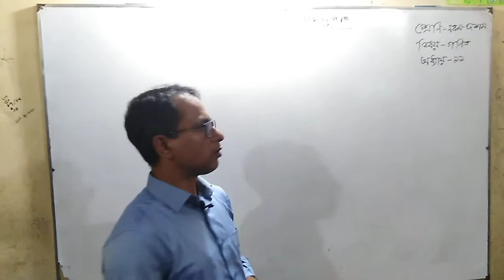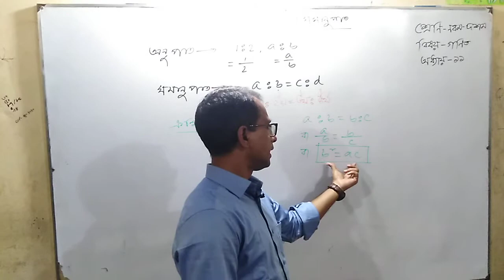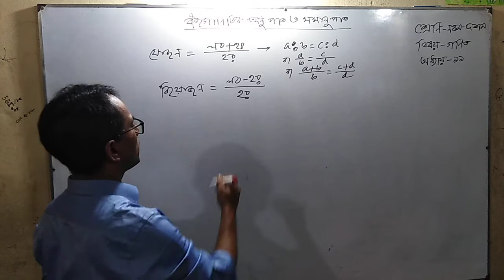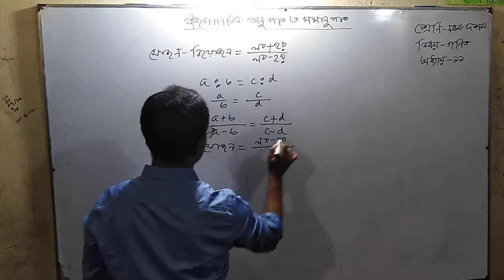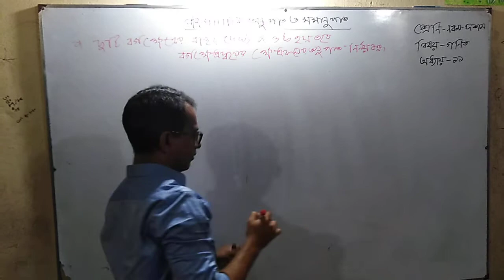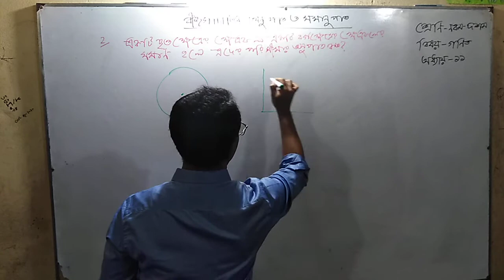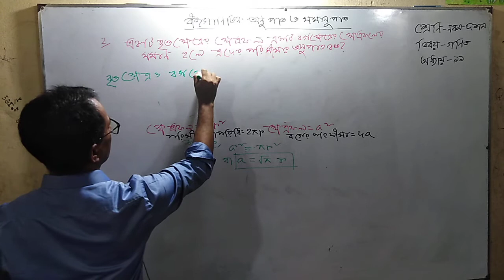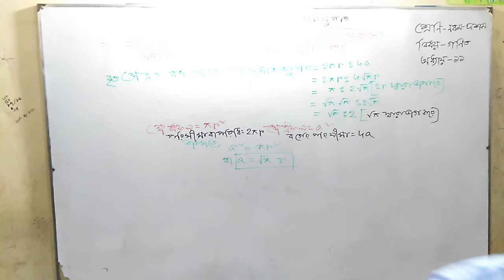বীজগণিতিয় অনুপাত ও সমানুপাত,একাদশ অধ্যায়, নবম-দশম শ্রেণির সাধারণ গণিত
মোঃ জাহাঙ্গীর আলম
সিনিয়র শিক্ষক (গণিত)
বি.এসসি অনার্স গণিত, এম. এসসি গণিত, বি.এড, এম.এড

হাজী আব্দুল কুদ্দুস স্কুল এ্যান্ড কলেজ, আশুগঞ্জ, ব্রাহ্মানবাড়িয়া।